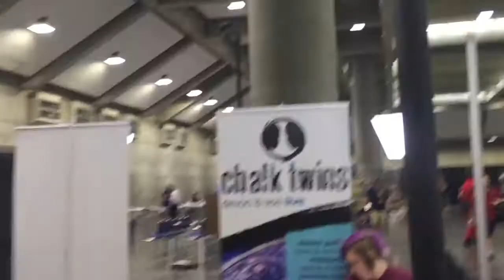Kate Beckinsale at Sacramento Wizard World 2017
I got to spend some time with everyone's favorite Deathdealer. Check it out here!!